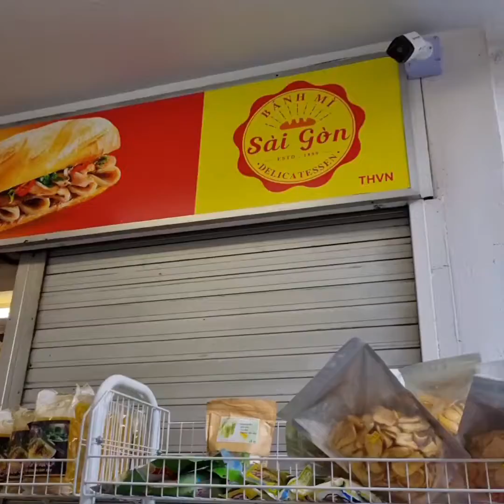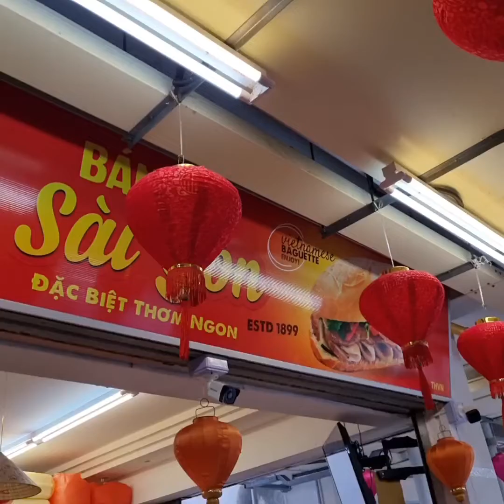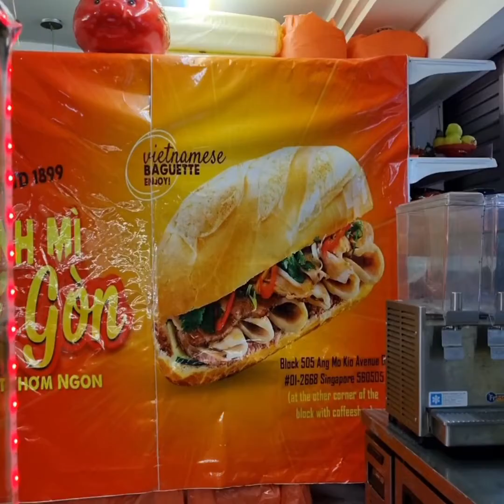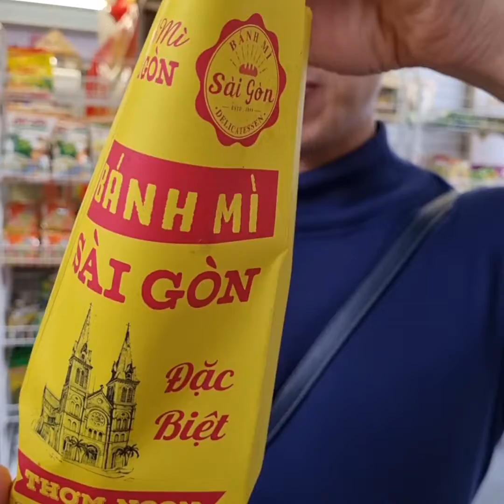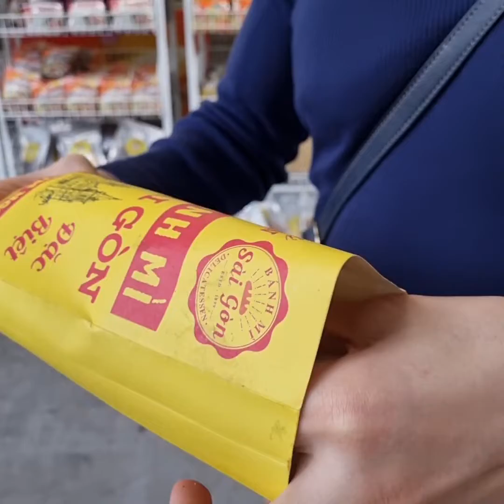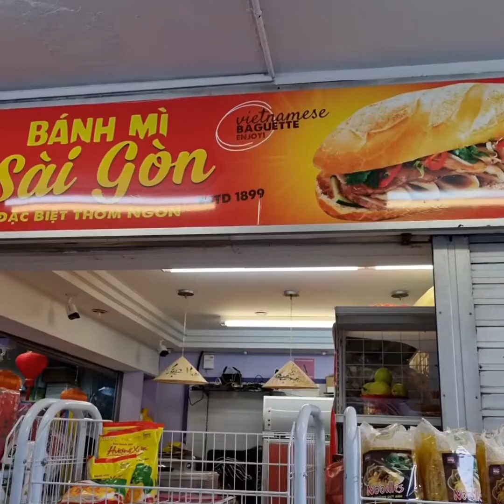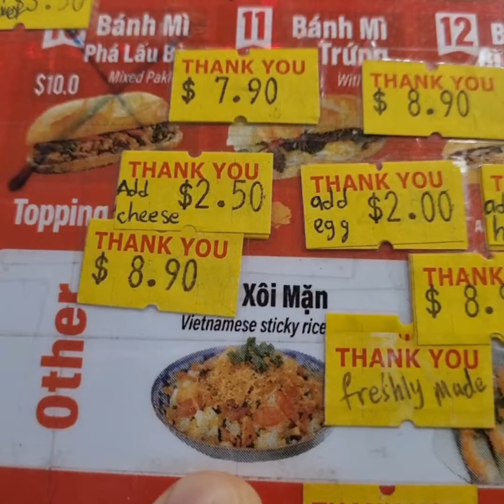What If This STREET FOOD WENT EXTINCT? 0% Luck, 100% Skill EPIC STREET FOOD MOMENTS You Mustn't Miss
Banh Mi Saigon
505 Ang Mo Kio Ave 8, #01-2668, Singapore 560505

Pig Ear And Pig Intestine Banh Mi SGD9.90
Xoi Man SGD8.90